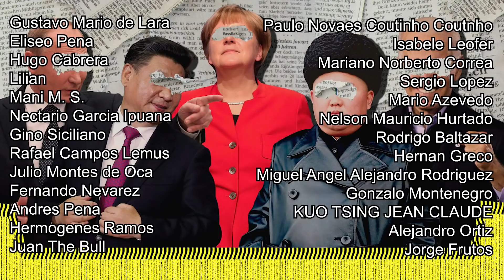EEUU AMENAZA CON SANCIONES A CHINA!